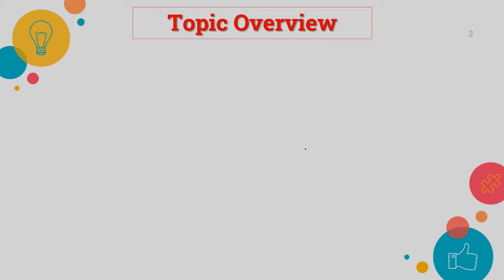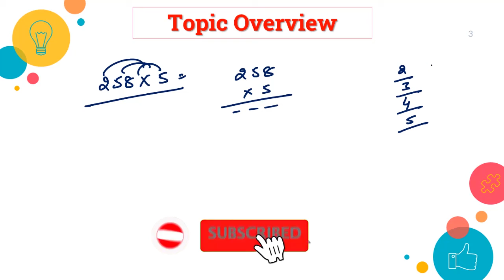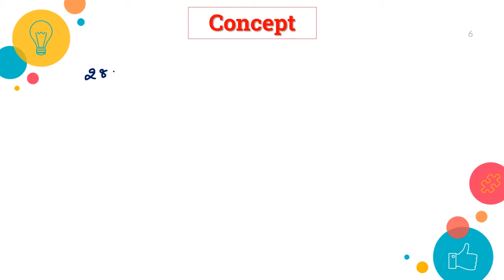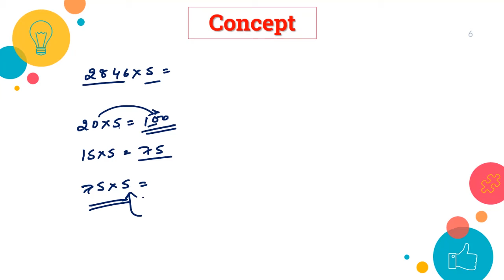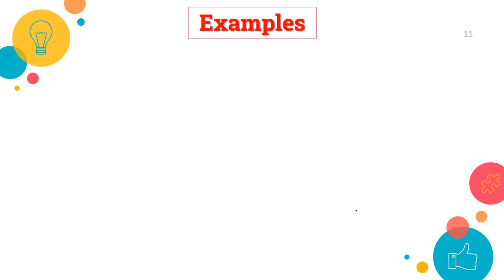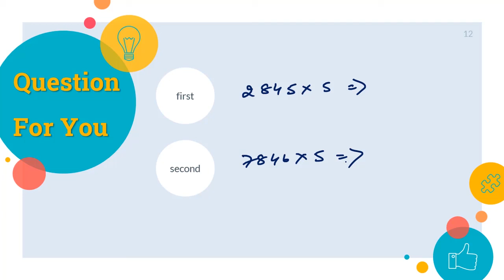Multiplication Of Any Number with Five | अब समझे आसान भाषा मे | Vedic Math School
In this video, we have given you information about multiplying by 5 with the help of Vedic Mathematics, how you can multiply any number in few seconds. So that you can multiply any number according to your requirement. This video will be very helpful in understanding the new concept and method of multiplication.

0:00 - Introduction
1:20 - Topic Overview
03:16 - Concept Discussion
06:23 - Examples
09:07 - Assignment

Vedic Maths Shortcut to Find Square of any Number | 1-5000 Square निकालें सिर्फ 5 सेकंड में | Part 1
Vedic Maths Shortcut to Find Square of any Number | 1-5000 Square निकालें सिर्फ 5 सेकंड में | Part 2
Vedic Maths Multiplication Special Tricks | दो और तीन अंकों का Multiplication आसानी से 2 Second में । Vedic Math School

Vedic Maths Multiplication| For Special Numbers| When Sum of Unit Place is 10 and Tens Place is Same| Vedic Math School
Vedic Maths Multiplication : Based on A Plus B whole Square आसान भाषा में | Vedic Math School
Vedic Maths Multiplication : Based on A Minus B whole Square आसान भाषा में | Vedic Math School

Vedic Maths School Primary Mantra is to “Make Maths Easy ” and from there onwards our story is continued. It is a long established fact that we are working hard to spread awareness about Vedic Maths across India.

We are Providing Vedic Maths Class and It's helpful to all of the Students. All the Best and Happy Learning.

We have a Presence of all Major Social Media Platforms, Get Social with Us:

Produce By: Vedic Math School
Trainer: Prince Jha
Video Editing: Shahrukh